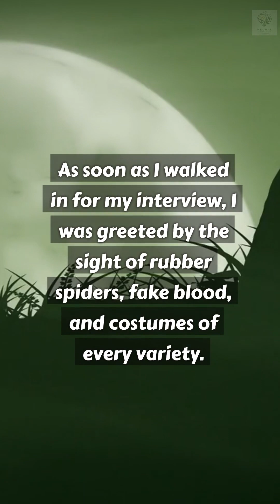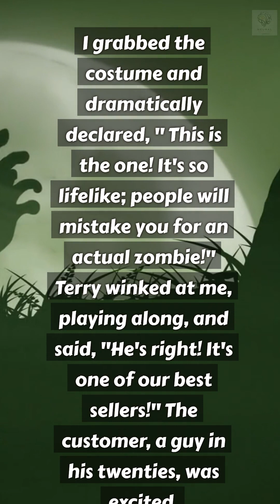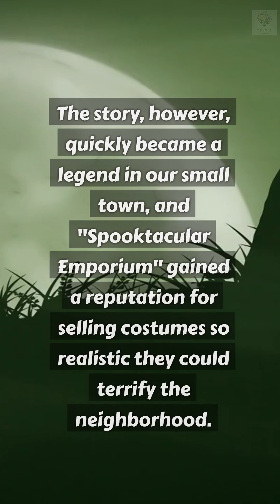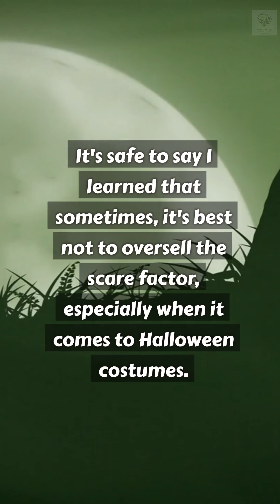Working Spooky Season